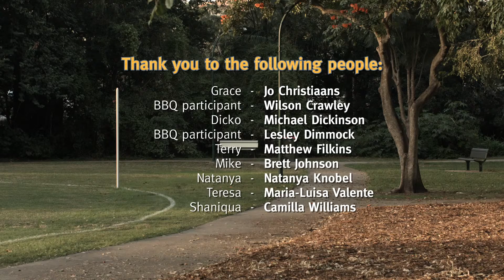LGAQ - Breaking Bad... Habits: Smoking, Alcohol & Drugs